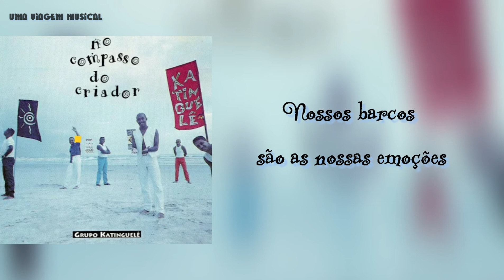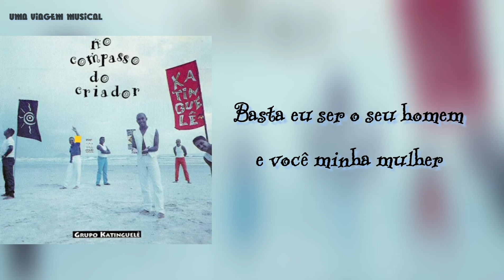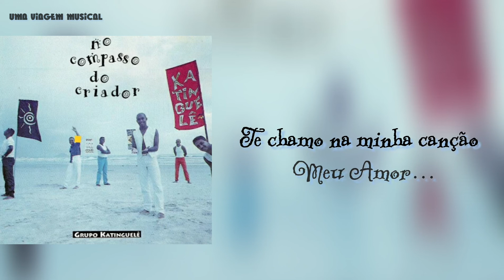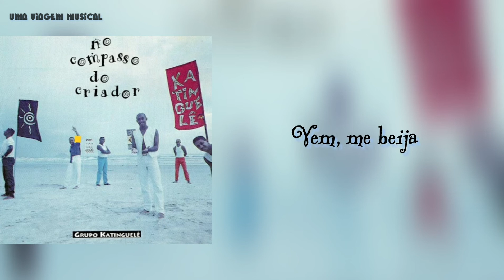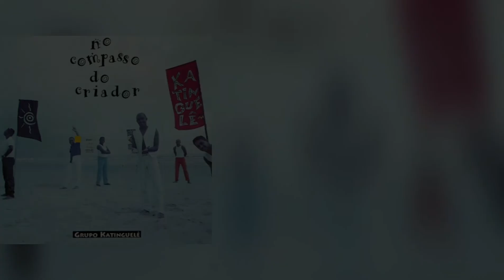Grupo Katinguelê | Emílio Santiago - No Compasso do Criador (Letra) ᵃᑭ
Os Pagodinhos...💕
Os nossos Músicos...💕